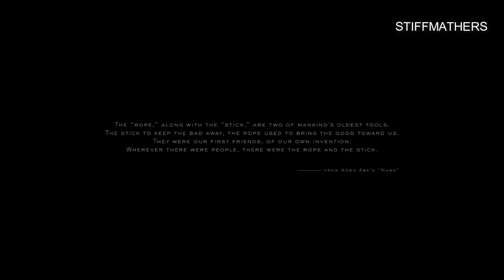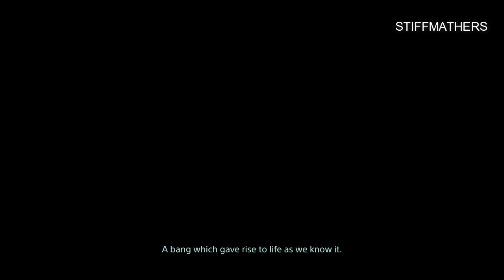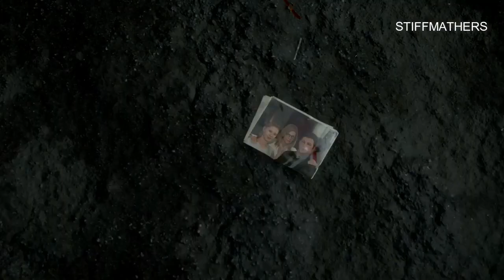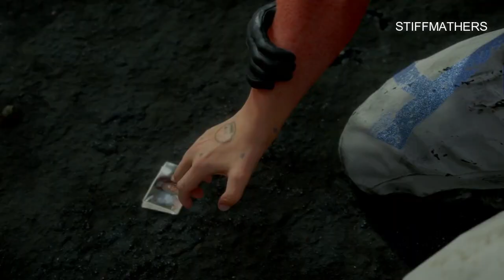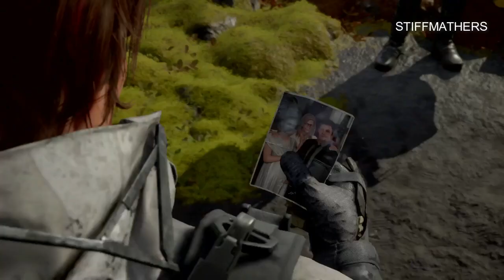Death Stranding Gameplay Walkthrough - No Commentary - PS4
Happy Gaming